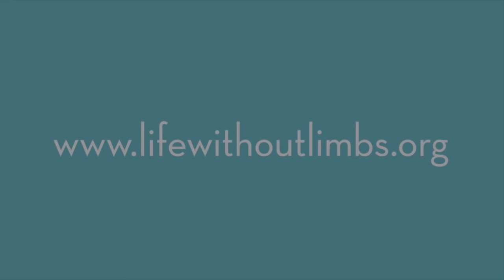Nikas Vujičičius - Patyčios turi baigtis (įrašas)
20 minučių Niko Vujičičiaus įkvepiantis pranešimas „Patyčios turi baigtis“ su lietuvišku įgarsinimu. Nikas pasidalins sėkminga patirtimi, kaip jam pavyko sustabdyti patyčias ir kaip kiti žmonės gali padaryti tą patį.